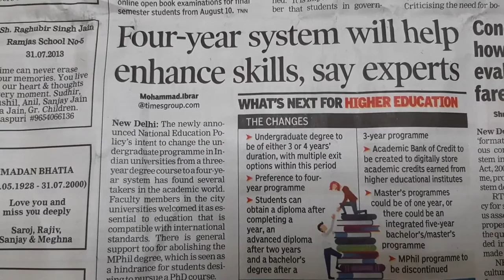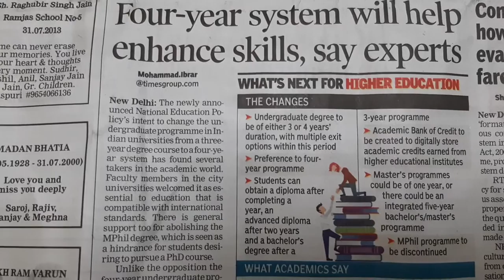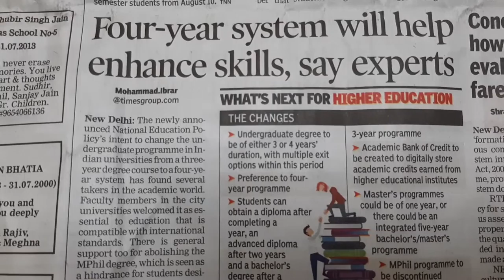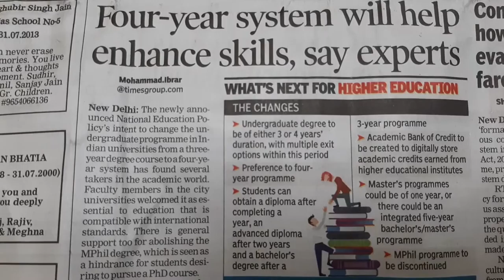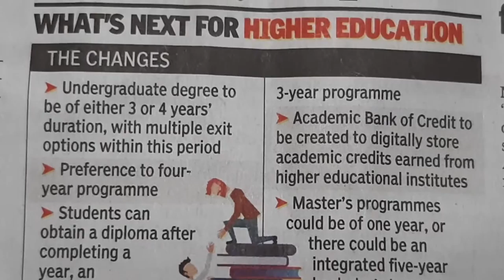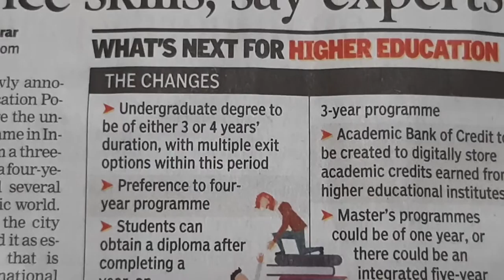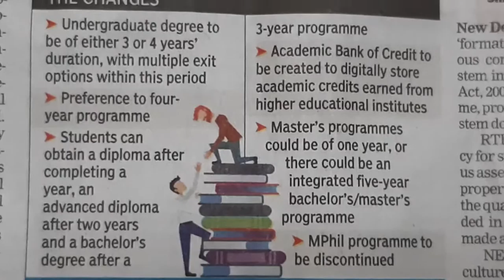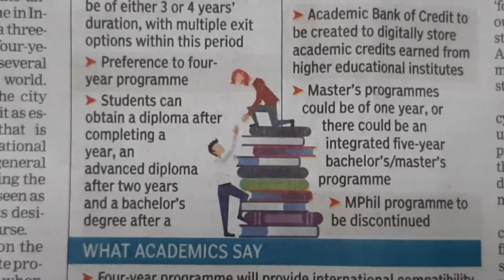National education policy 2020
Union Cabinet has approved the new National Education Policy (NEP), 2020 with an aim to introduce several changes in the Indian education system - from the school to college level.
The current 10+2 system to be replaced by a new 5+3+3+4 curricular structure corresponding to ages 3-8, 8-11, 11-14, and 14-18 years respectively.
Vocational Education to start from Class 6 with Internships.
A new and comprehensive National Curriculum Framework for Teacher Education (NCFTE) 2021, will be formulated by the National Council for Teacher Education (NCTE) in consultation with National Council of Educational Research and Training (NCERT).